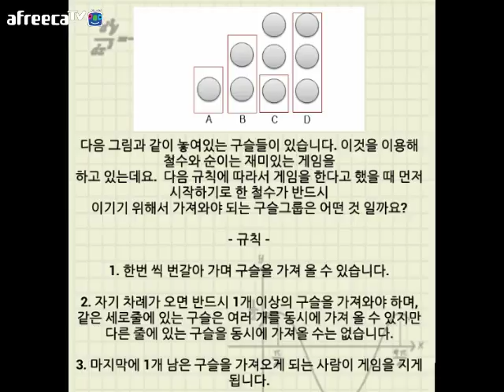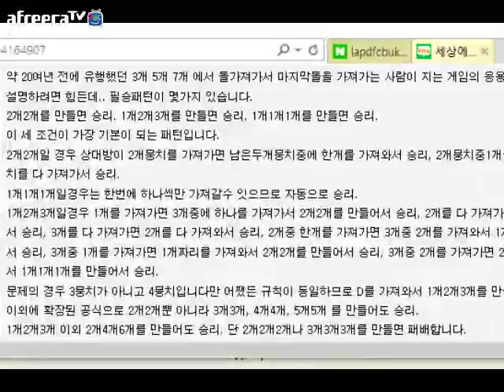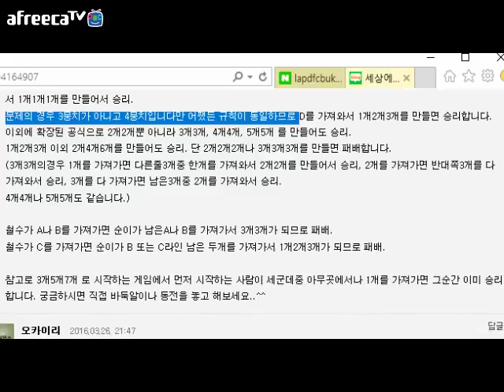제24회 문제적남자 수학퀴즈 방송2